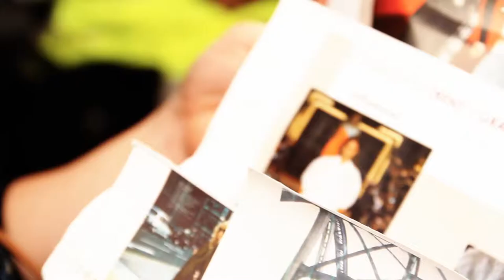COSMOPARIS Making Of Shooting Photo Collection Automne/Hiver 2013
Making of shooting photo COSMOPARIS collection automne - hiver 2013
avec Marine LORPHELIN, Miss France 2013
Réalisation : Lionel FORNINI & Olivier POLI
Photographe : Corine MALET
Images & Montage : Ninou De La Kémia - BledstarZ
Production : COSMOPARIS - AnonymA prod 2013